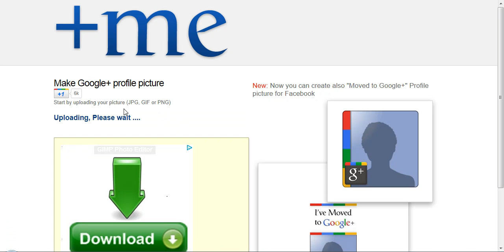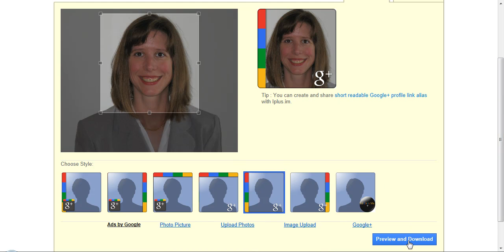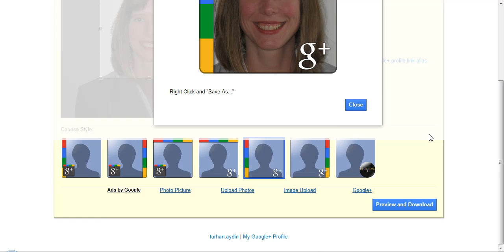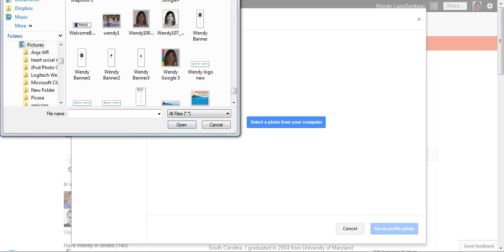Google+ photo frame - how to add a Google+ photo frame to your photo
- In this video, I will show you how to add a Google+ photo frame to your photo